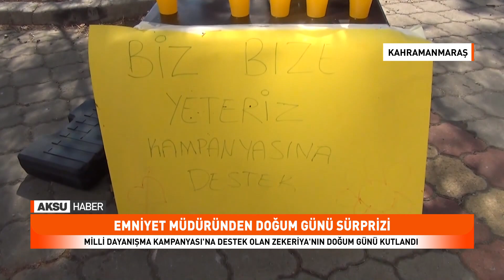BU ÇOCUKLAR ALKIŞLANIR. LİMONATA SATARAK DESTEK OLDULAR, EMNİYET DOĞUM GÜNÜ SÜRPRİZİ YAPTI!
Dulkadiroğlu ilçesi Mimar Sinan Mahallesi'nde yaşayan 10 yaşındaki Zekeriya Efe Saçak, "Milli Dayanışma Kampanyası"na destek vermek istedi.
Annesinin yardımıyla yaptığı limonatayı evlerinin önünde hazırladığı tezgahta satarak kampanyaya destek veren Saçak'ın örnek davranışı polis ekiplerinin aracılığıyla İl Emniyet Müdürü Cebeloğlu'na ulaştı.
Bu esnada annesinin isteği üzerine doğum günü sürprizi hazırlayan Toplum Destekli Polislik Şube Müdürlüğü ekiplerine Cebeloğlu da eşlik etti. Ekipler, sokaktaki tezgâhının başında limonata satışı yapan Saçak'a pasta ile doğum günü sürprizi yaparak mumları üfletti.
İl Emniyet Müdürü Cebeloğlu, Saçak'ın doğum günün kutlayarak davranışından dolayı tebrik etti.
Saçak, polis ekiplerini ilk gördüğünde şaşırdığını dile getirerek kendisinin doğum gününü kutlamaya geldiklerini anlayınca ise çok mutlu olduğunu ifade etti.
Anne Emine Saçak ise davetine icabet ederek oğlunun doğum gününü kutladıkları için Cebeloğlu ve polis ekiplerine teşekkür etti.